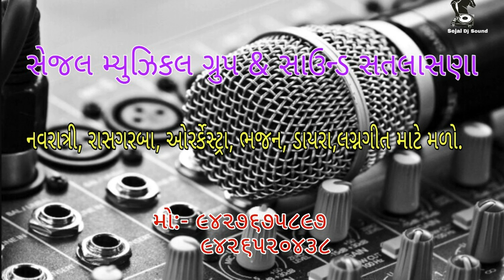|| માંના આશિર્વાદ || નોનસ્ટોપ ગરબા, ઈશ્ચરભાઈ સુથાર (ભગત) & સેજલ સાઉન્ડ ૨૦૧૯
|| માં ના આશિર્વાદ ||
   નોનસ્ટોપ ગરબા

સિંગર :- ઈશ્ચરભાઈ સુથાર (ભગત)

રીધમ :- પુનમ બીટ્સ ઈડર

સાઉન્ડ :- નટુભાઈ સુથાર (સેજલ સાઉન્ડ સતલાસણા)

રેકોર્ડિંગ :- મયુર સુથાર (૯૪૨૬૫૨૦૪૩૮)